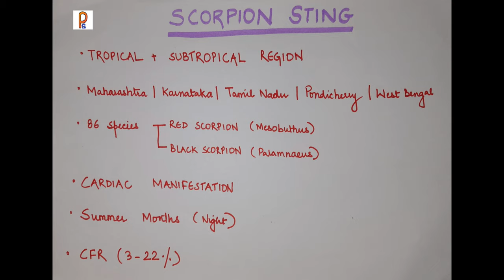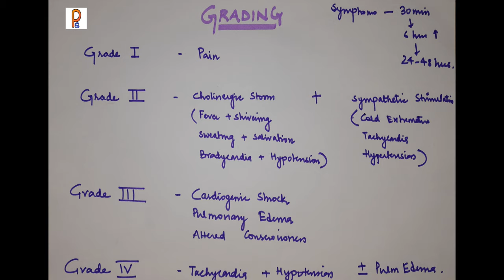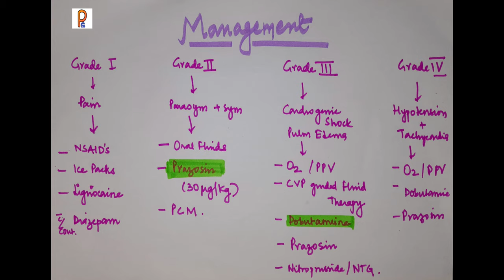Scorpion sting | Pediatrics | MBBS exam preparation | Pediatric Snippets